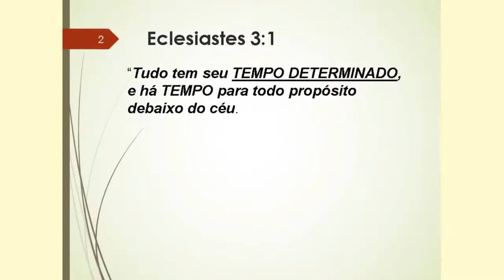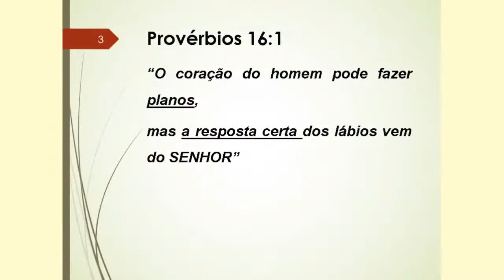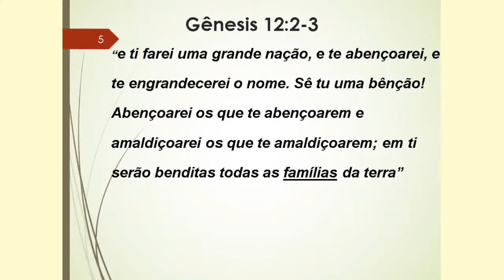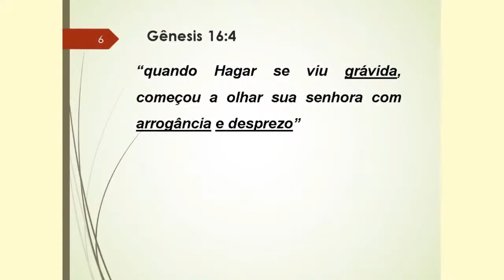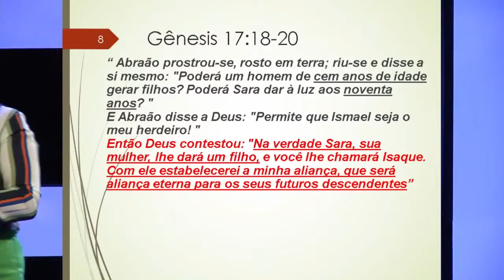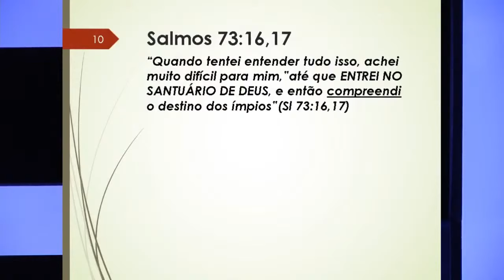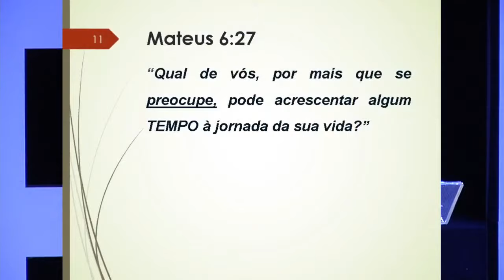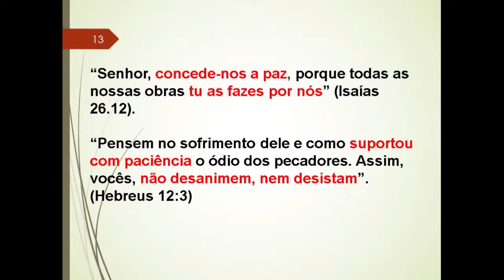Tenha atitude certa, enquanto espera o tempo certo - [PALAVRA] Pra. Rosângela Coivo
Tenha atitude certa, enquanto espera o tempo certo

Pra. Rosângela Coivo